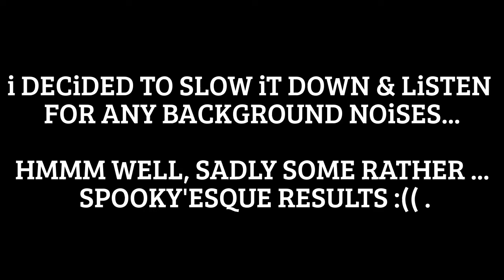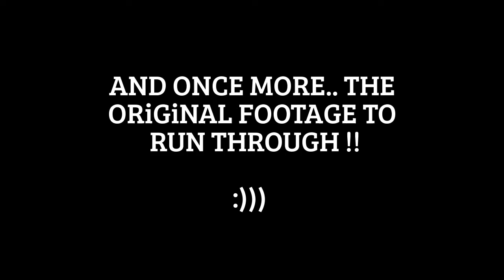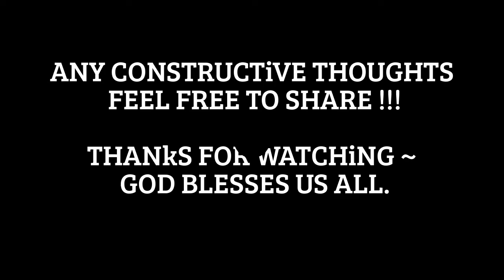"Interesting noises beneath Druidic Nephilim Esoteric initiations ceremonies"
"Interesting noises beneath Druidic Nephilim Esoteric initiations ceremonies"   (Full Version),
The so called "Druidic" Rock initiation ceremony/ritual spot from just above my house. i always do a swift standard light test shot... - this was no speech just visual test shot here.. BUT Oh My God... T.W-- the noises it showcases/picked up on ...hmmmmm thoughts anyone ?!! :

OH MY GOD... PLEASE DO CHECK THiS OUT ... its in slow motion ans sounds well spooky ... i never spoke a word and there is no wind at all ~  Sounds awful to me !!! . Just beneath the rocks i filmed them today and i was standing where the foundations of the house i was going on abut i think was... i always do a quick test shot before i start filming to see what light it like etc etc ... anyways this is it..  CRiNGE ALERT.

its only ONE Min Long in its slo-mo styley !!

Thoughts very welcomed !!!
AND Full video to follow soon ... by 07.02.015.

Psalms 5:11-12
''But let all who take refuge in you rejoice; let them ever sing for joy, and spread your protection over them, that those who love your name may exult in you. For you bless the righteous, O LORD; you cover him with favor as with a shield.''

Nina and Little Legs :D .With Gods Blessings to all.. :D